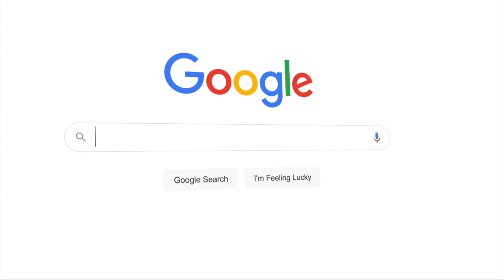🔴 El Congreso de Perú declara a AMLO persona non grata y profundiza la crisis con México 🇲🇽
El Congreso de Perú ha declarado persona non grata por segunda vez en poco más de tres meses a un jefe de Estado de la región. Si en febrero sucedió con el presidente de Colombia, Gustavo Petro, por haber dicho que la “Policía marcha como nazis contra su pueblo”, esta lunes el Parlamento ha tomado una medida equivalente contra el mandatario de México, Andrés Manuel López Obrador.